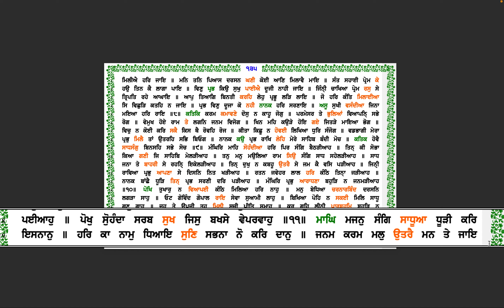ਸੰਥਿਆ: ਅੰਗ 135 - ਆਦਿ ਸ੍ਰੀ ਗੁਰੂ ਗ੍ਰੰਥ ਸਾਹਿਬ ਜੀ